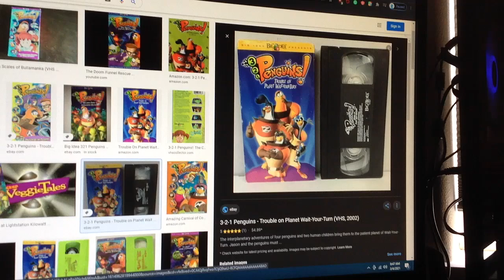Do You Have This VHS? #444